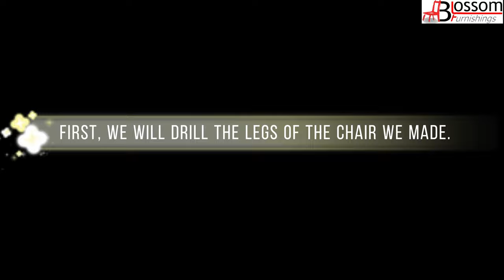How to make metal dining chairs?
Qingdao Blossom Furnishings Limited is a metal tolix chair manufacturer. We have our own metal tolix chair factory in China. In this video, we will show you how to make a classic metal Tolix chair. The Tolix Chair is a stylish piece of furniture with vintage appeal, and its unique design makes it perfect for modern home decor.

In this instructable, we'll walk you step by step through the craft steps needed to make the Tolix chair. Here is an overview of the steps to make the metal Tolix chair:

Step 1: Prepare Materials and Tools
First, you need to prepare the required materials and tools. You will need metal pipes, metal plates, welding equipment, sandpaper, pliers, screwdrivers, screws, paint, etc.

Step 2: Make the Seat and Back Chair
Use metal tubing and sheet metal to create the frame for the seat and back. Join them together using welding equipment and make sure the structure is strong and stable.

Step 3: Machining and Sanding
The metal surfaces of the seat and back are machined and sanded to ensure they are smooth and level. Use sandpaper to remove any rust and unevenness from the surface.

Step 4: Painting
Color the frame and seat of the Tolix chair with suitable metallic paint. Make sure the paint covers evenly, applying multiple coats as needed. Remember to always wait for the metal surface to dry completely before painting.

Step 5: Install the Seat and Back
Use screws and a screwdriver to attach the seat and back to the metal frame. Make sure they are firmly fixed in place.

Step 6: Adjust and Finish
Check the stability of the chair and make any necessary adjustments. Make sure the height and angle of the seat and back are suitable for a comfortable sitting position.

By following these steps, you will be able to create a beautiful metal Tolix chair. This chair will add unique style and modernity to your home.